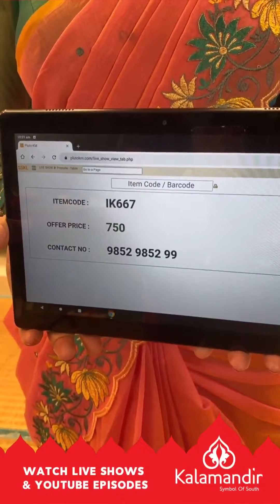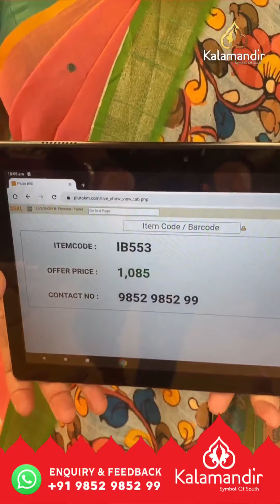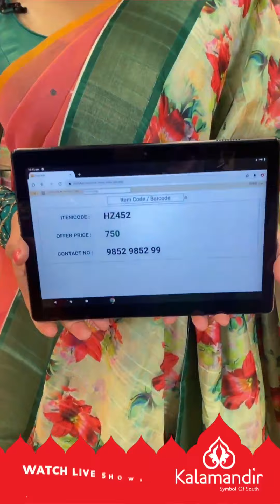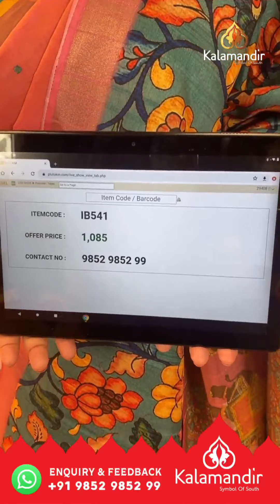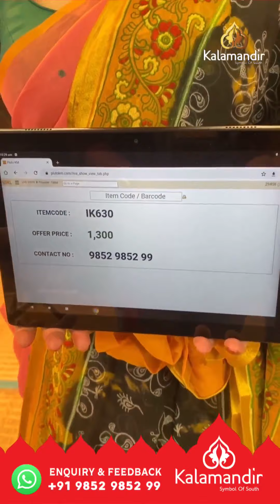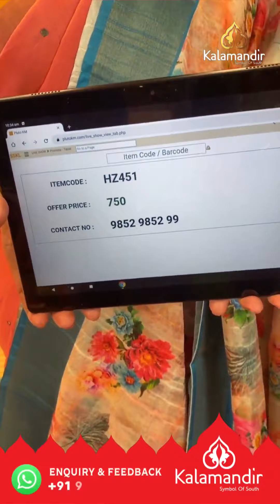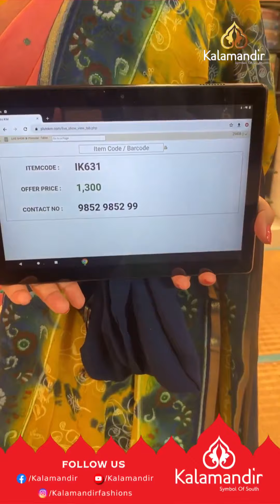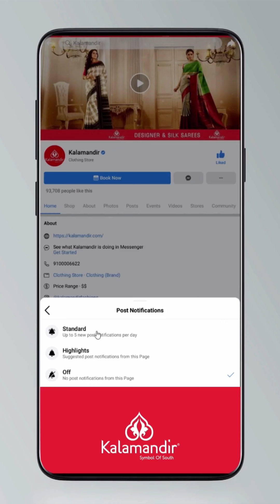Mixed Fancy Saree - Special Price | Kalamandir Sarees LIVE